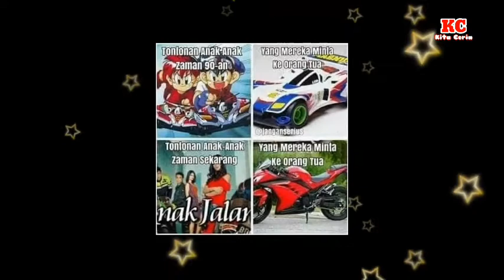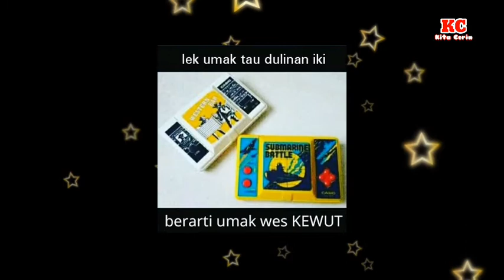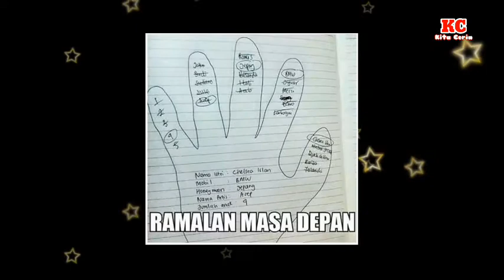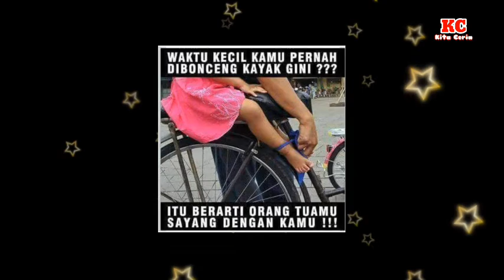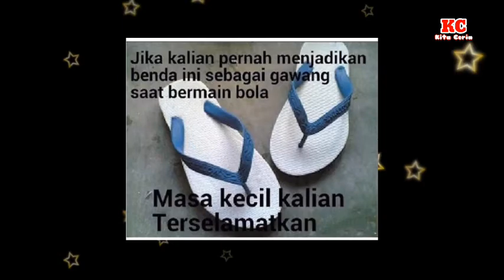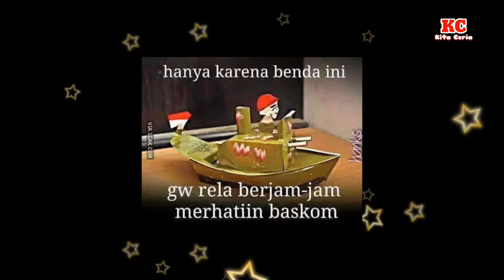Meme Tahun 90-an | Meme Lucu Bikin Baper ~ Channel Kita Ceria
Kali ini channel kita ceria akan menampilkan 75 Meme Nostalgia 90-an yang bisa bikin anda senyum sendiri